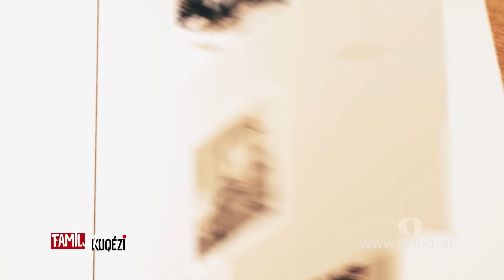Familja Kuqezi - Episodi 1/ Sezoni 2-Baballaret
E shtunë, ora 19:00 në Jolly HD
E hënë, ora 21:30 në Smile dhe
E martë, ora 16:00 në Tring Shqip!